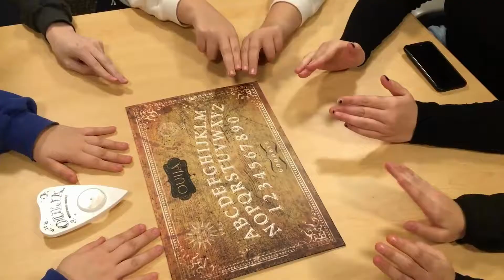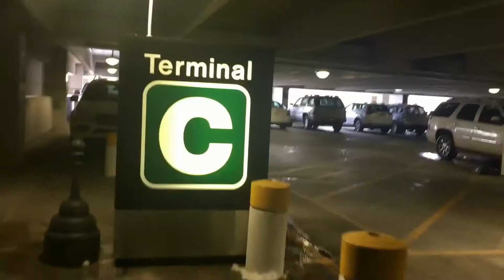TRIP TO WASHINGTON DC!!!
I go to Washington DC with my mom to go to art museums!

Outro Photo taken by Noah